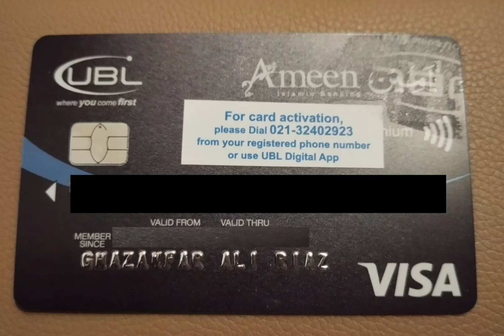How to Activate UBL Ameen VISA Debit Card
In This Video you will see how to Tutorial of Activation of VISA Debit Card of UBL Ameen.